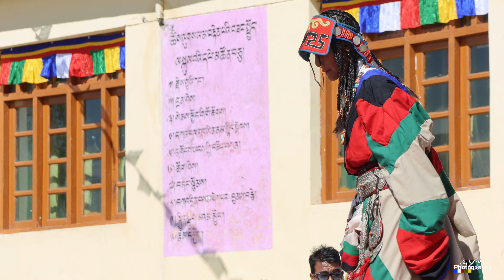TIBET OUR COUNTRY